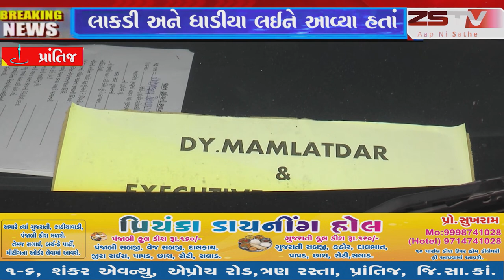(prantij) પ્રાંતિજ નાયબ મામલતદાર ની ગાડી ઉપર હુમલો નાયબ મામલતદાર પોતાની પ્રાઇવેટ કાર લઈને ગયા હતાં